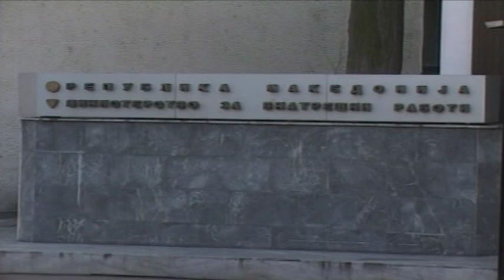BABË E BIRË SULMOJNË DREJTORIN E SHKOLLËS NË FSHATIN NEGOTINË